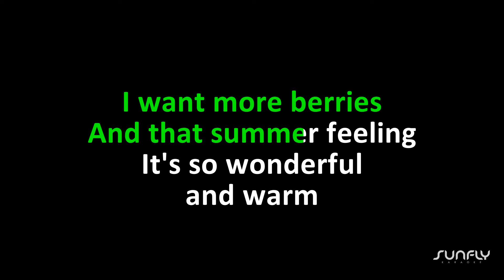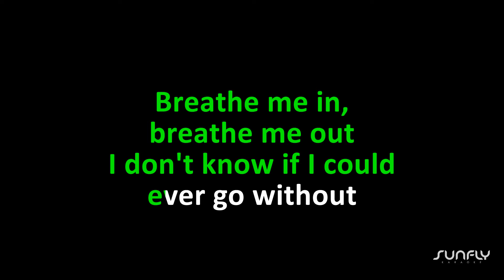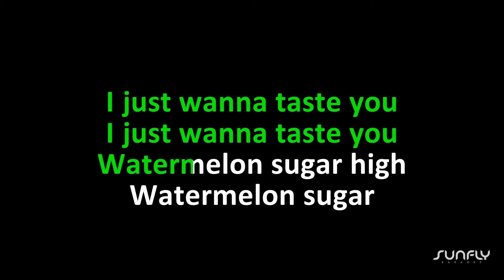Harry Styles - Watermelon Sugar - Karaoke